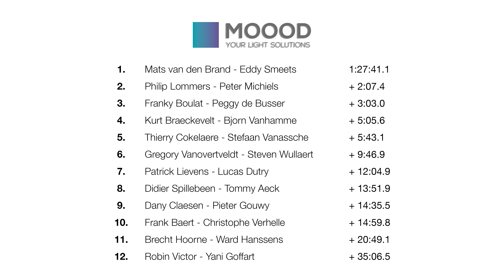TAC Rally 2023 | MOOOD M-Cup special by ProTrack Media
Watch the HIGHLIGHTS of the MOOOD M-cup during the TAC Rally 2023